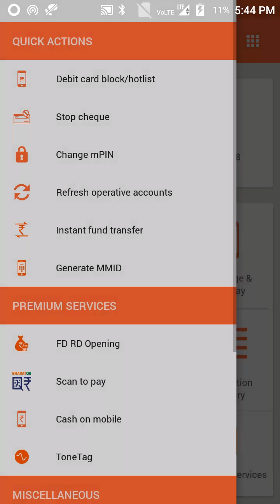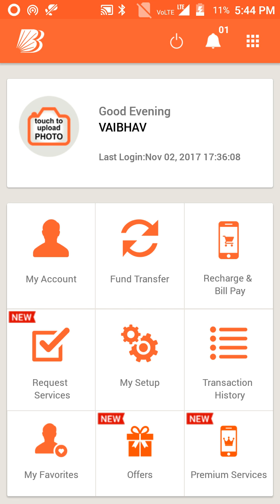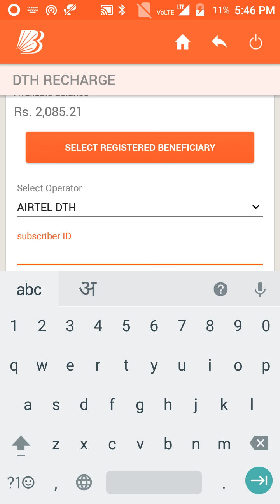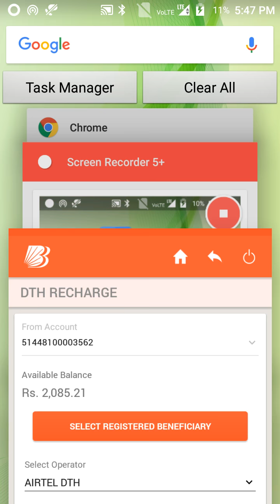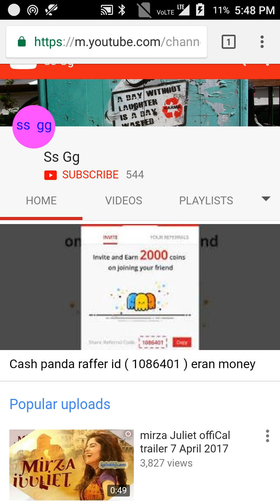Dth Recharge Kaise Kare / all Dth Recharge Ab Mobile Se Kare / How To Recharge Dish Tv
dth racharge kar ne keliy
aap ko ek app download kar na hoga jis ka naam hai

video ko laast tak dekhe
video pasand aane par  like jaroor kar dena
agar aap ham se kochh baat karna
chahte ho niche comment box hame likh bheje
ham aap ki madat karenge